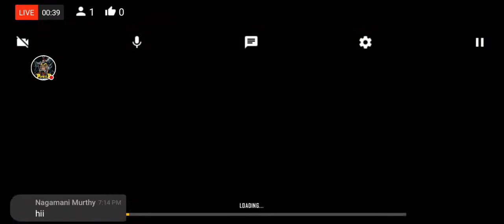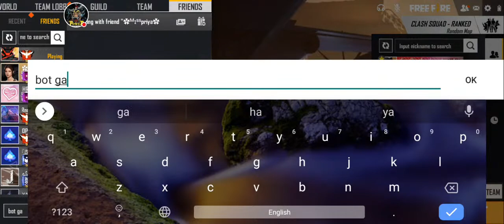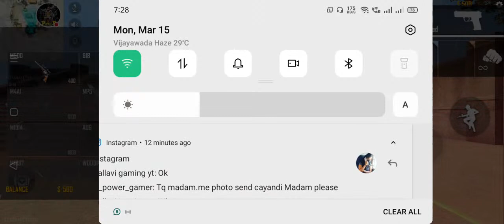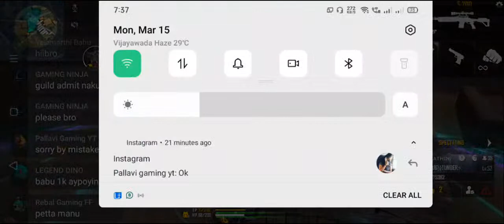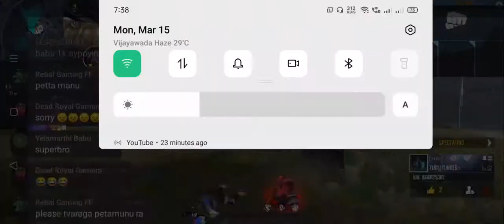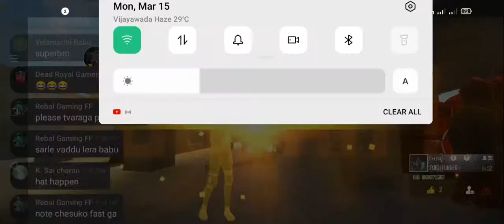UPPENA MOVIE LO PADAVA LO ADO IEENDHI